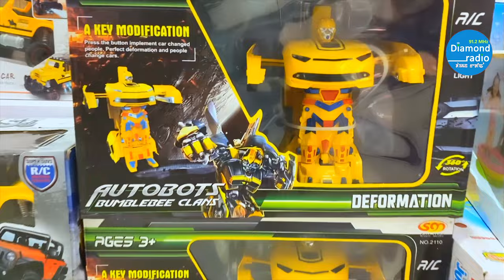LILIBIT ANGANG SHING GEE STORE-AIRPORT ROAD IMPHAL